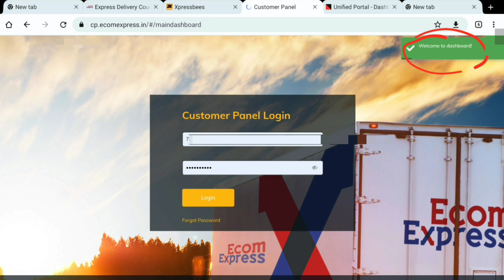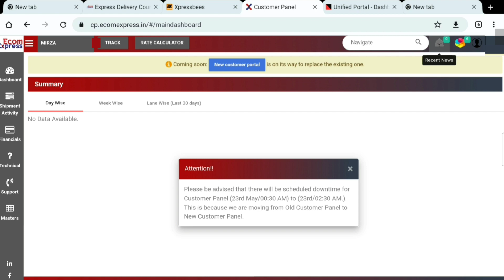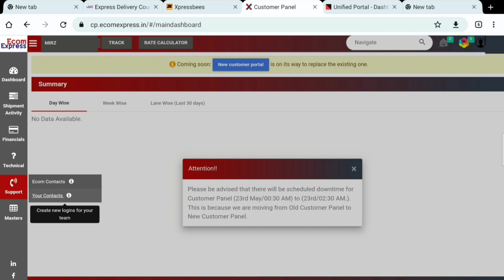Ecom Express Customer Panel tutorial |Ecom Express Se Shipment Bhejo |Ecom Express Courier services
Apply Ecom Express Customer Panel |Ecom Express Se Shipment Bhejo |Ecom Express Courier services

cl panel Create
clinet portal account apply
Delhivery Clinet portal
Delhivery portal
Dehlivery panel
Dehlivery dashboard
Dehlivery cl panel
cl delhivery panel
ltl panel Dehlivery
delhivery cl panel training
delhivery pickup request
home pickup courier
Dehlivery truck
Dehlivery franchise apply online
Dehlivery courier charges
Dehlivery pickup pending
Dehlivery logistics
self shipping amazon
amazon easy ship process
amazon order packing
online shipping business
drops hipping business in India
Dehlivery courier franchise
franchise kaise le
ecom express
courier charges
courier service
shipping amount
amazon
kindle
alexa
jeff bezos
amazon music
amazon shopping
amazon in
amazon books
amazon us
amazon kindle
aws console
amazon jp
courier
amazon business
amazon fire stick
courier company
logistics company
logistics
supply chain management company
shipping
courier services near me
delivery courier
cl delhivery
cl delhivery com
cl b2b delhivery
delhivery cl
cl delhivery login
cl delhivery com login
https cl b2b delhivery com login
cl b2b delhivery com
https cl delhivery com login
cl delhivery b2b
https cl delhivery com
delhivery cl login
e com express
ecom express delivery process
ecom express delivery boy salary
ecom express courier franchise
ecom express customer care number
ecom express kya hai
ecom express return order kaise kare
ecom express app kaise use kare
ecom express tracking
ecom express delivery boy job apply online ecom express order cancel kaise kare
shadowfax franchise
xpressbees s courier kaise kare
xpressbees office work
xpress parcel franchise
xpressbees delivery boy salary
xpressbees franchise kaise le
blue dart courier franchise Qxpressbees franchise malayalam
delhivery franchise
xpressbees franchise tamil
xpressbees delivery franchise tamil
Ekart courier franchise
xpressbees franchise kannada courier franchise business
xpressbees franchise in telugu
xpressbees franchise 2023
xpressbees warehouse
xpressbees delivery job apply
xpressbees delivery kaise kare
xpressbees office work
xpressbees franchise 2023
xpressbees company
xpressbees delivery charges
xpressbees delivery franchise kaise le
xpressbees kannada
xpressbees franchise
xpressbees franchise profit
xpressbees
xpressbees kya hai
xpressbees franchise
xpressbees delivery
Xpressbees delivery customer care
xpressbees
xpressbees delivery franchise
xpressbees tracking
xpressbees delivery boy salary xpressbees delivery app kaise use kare
xpressbees return order
xpressbees app kaise use kare
xpressbees delivery tamil